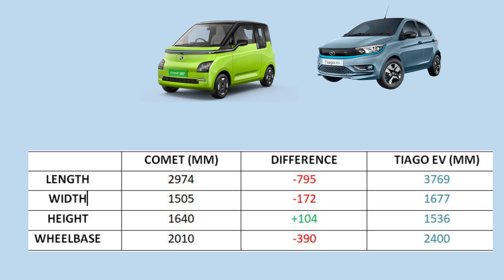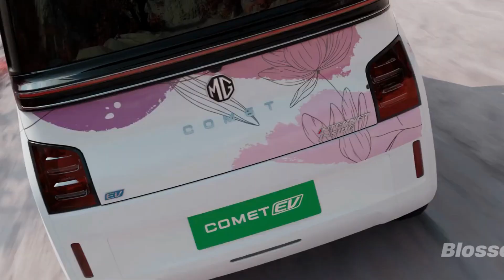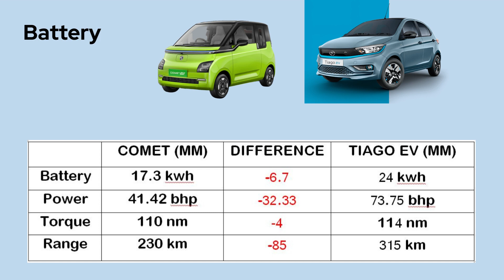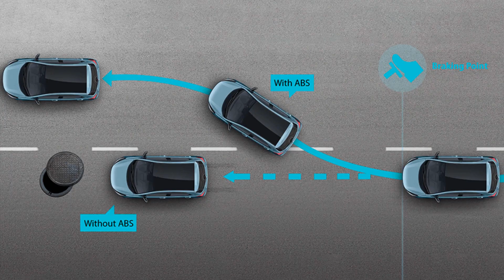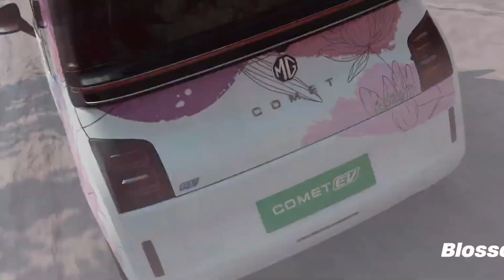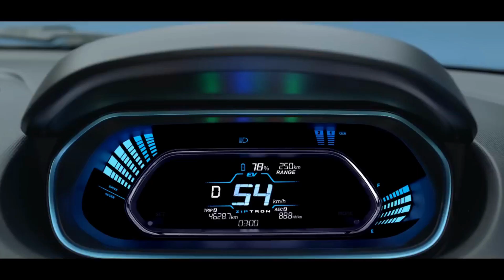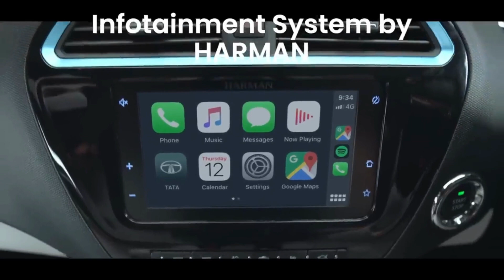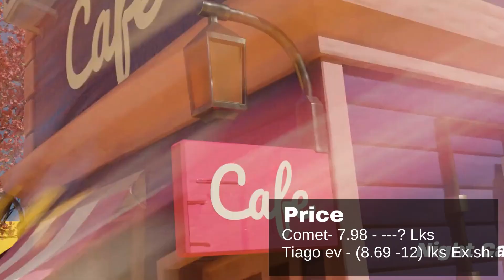Tiago ev VS Comet । Comet vs Tiago ev Comparision। Which is Better?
MG Comet vs Tiago ev । Comet vs Tiago ev Comparision। Which is Better?
tiago ev vs comet,
mg comet review,
mg comet top varaint vs tiago ev,
mg comet range real,
mg comet,
tiago ev review,
tiago ev,
mg comet Range,
mg comet Price,